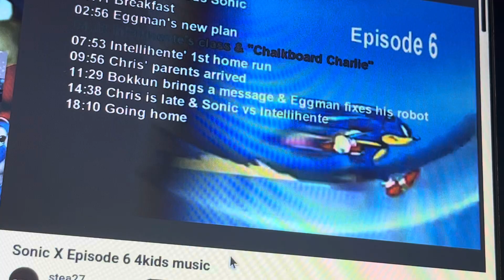Sonic X Episode 6 4kids music (English Dub): Awkward (whole)